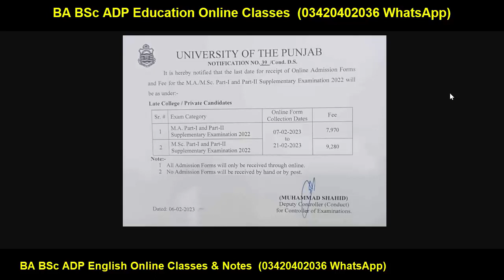MA MSc Supply & Improvement Papers Punjab University - MA MSc Supply 2022 PU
YOUR QUERIES About Education:
BCOM ADC
3rd Year
4th Year
Exams
Result
Admissions
MA MSc
BBA
MS
MPhil
PHD
BS (Hons.)
Matric
Intermediate
9th
10th
11th
12th
Bise Lahore
Bise Sahiwal
Bise Faisalabad
Bise Sargodha
Bise Multan
Bise Gujjranwala
Bise Rawalpindi
FBISE
1st Year
2nd Year
Kpk Board
Punjab Board
Sindh Board
Successful Graduate